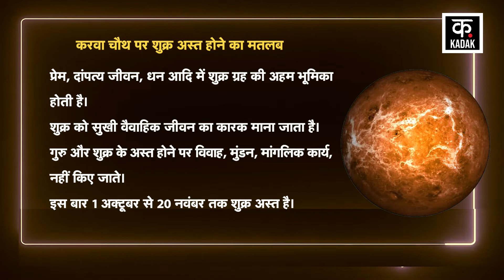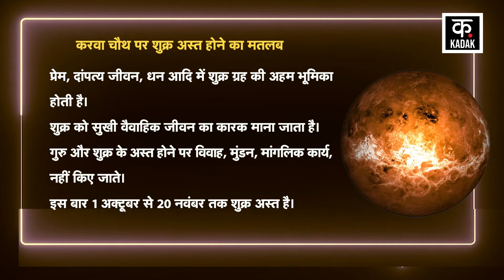Karwa Chauth 2022: नवविवाहिताएं नहीं रख पाएंगी karwa chauth का व्रत | karwa chauth date | kadak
Karwa Chauth 2022: नवविवाहिताएं नहीं रख पाएंगी karwa chauth का व्रत | karwa chauth date | kadak | पर्व त्योहार का महीना शुरु हो चुका है. दुर्गा पूजा के बाद अब विवाहित महिला करवा चौथ की तैयारी में जुट गई हैं...इस साल करवा चौथ 13 अक्टूबर को मनाया जाएगा...सुहागिन महिलाएं इस दिन सोलह श्रृंगार कर अखंड सौभाग्वती की कामना के साथ व्रत रखती हैं और फिर चांद का दीदार कर व्रत खोलती है...लेकिन इस बार नवविवाहित महिला यह उपवास नहीं रख पाएंगी